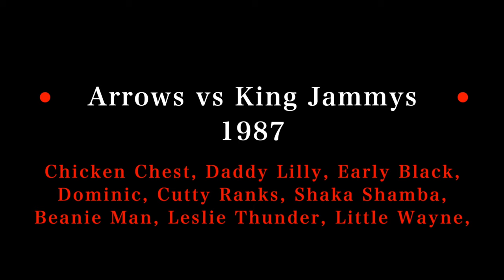Official Reggae Sound Clash Arrows vs King Jammys Cutty Ranks, Shaka Shamba, Beenie Man 1987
Official Reggae Sound Clash Arrows vs King Jammys featuring Cutty Ranks, Shaka Shamba, Culture T, Chicken Chest, Daddy Lilly, Dominic & Beenie Man...

Arrows Phillip Linton, Producer and owner of Arrow's Recording Studio in East Kingston
Arrows counts among the early sound system pioneers started out as a selector Building a name and business.

Arrows Sound System started in 1965 when Billy, as he was affectionately known, working from his home an area known as Dunkirk, Eastern Kingston, along with his brother Ivan “Sonny” Linton, and their friend Robert “RO” Johnson, set out to make Arrows a brand.

Robert Johnson, “Arrows” the nickname by which Johnson was known, had interest in electronics, which for some reason or another many Jamaican youngster showed an interest in. From experimenting with telephone earplugs to making walk talkies out of Betty and nestle cans, to setting up those same telephone ear phones upon house-tops to tune in to the radio.

Johnson went beyond experimenting, an “electronics engineer, in his own right, he built the first amplifier for the outfit.